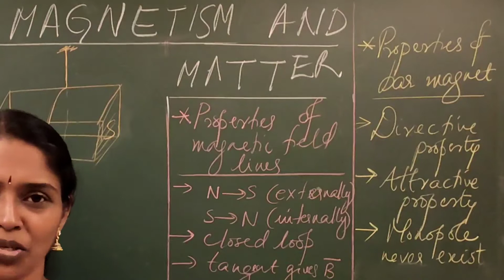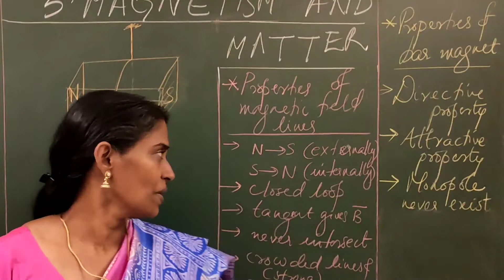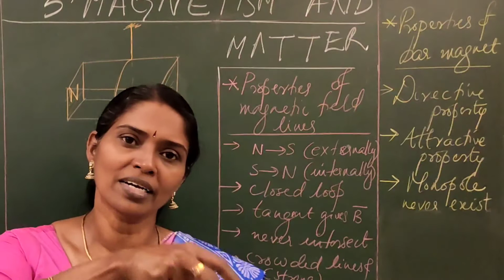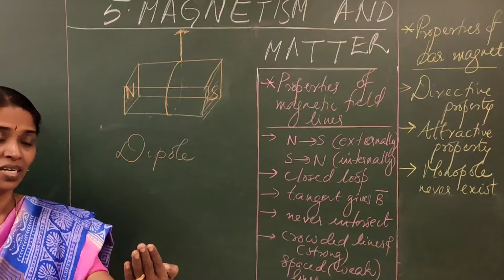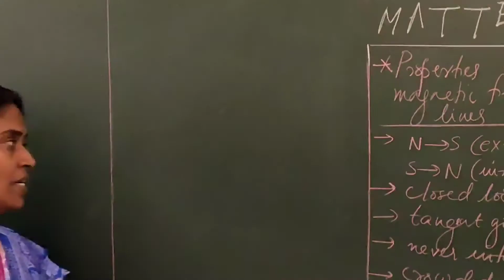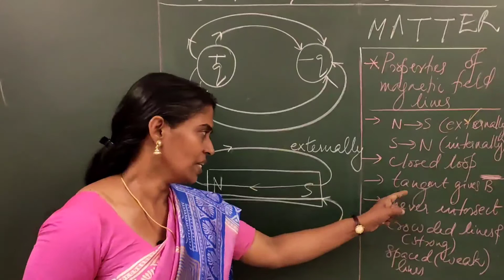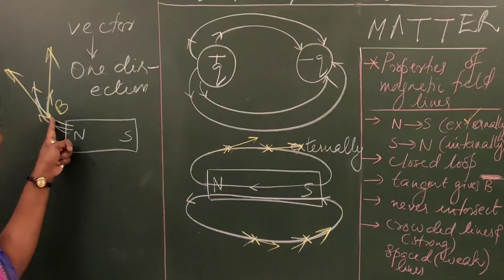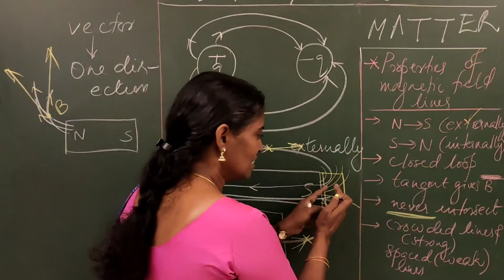MAGNETISM AND MATTER || CLASS 12 PHYSICS | CHAPTER-5, PART-1 (Bar Magnet and Magnetic Field Lines)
Please share and help others also.
How to Prepare for Upcoming Plus-Two exam
Exam tips for students Malayalam | Plus two Exam
I am Yamuna P (HSST Physics). I have Nearly  25 years of teaching experience.